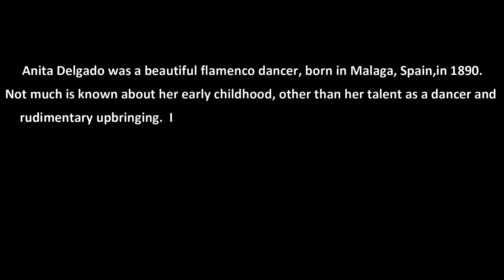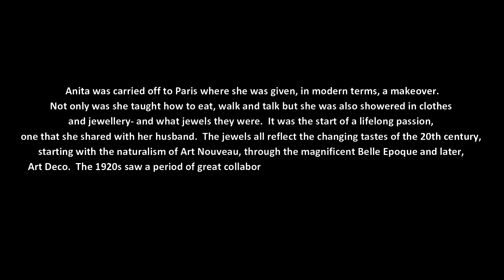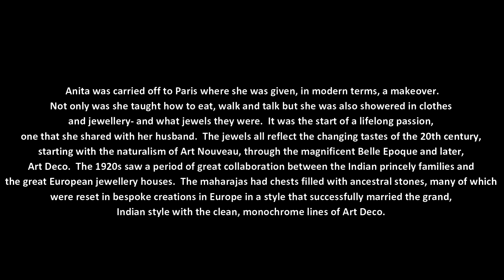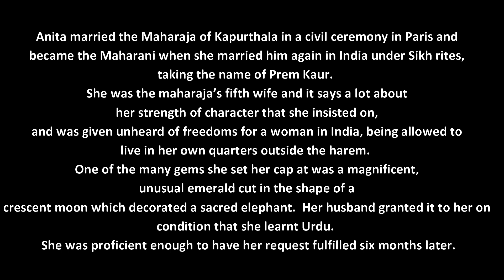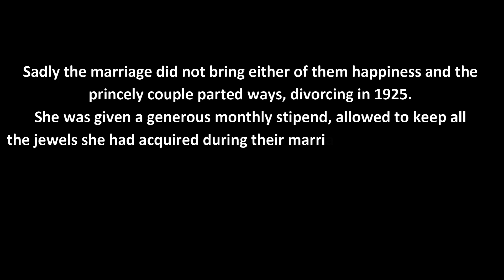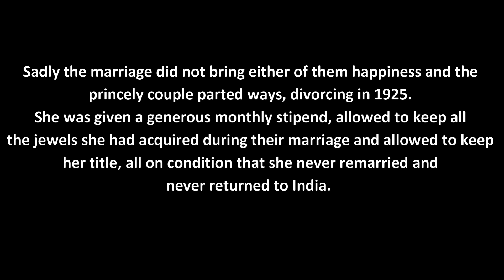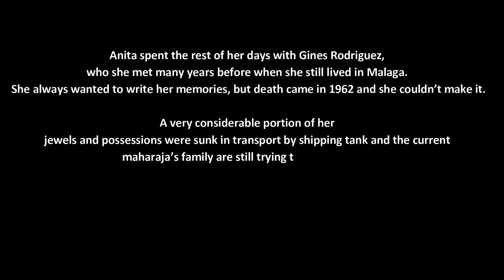Anita Delgado | The Spanish Maharani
A long forgotten story was thrust into the spotlight again with the Victoria and Albert’s exhibition of Indian and Moghul jewellery in the Al Thani Collection.